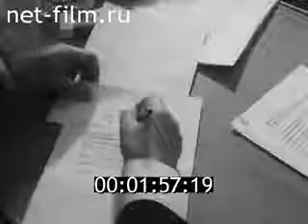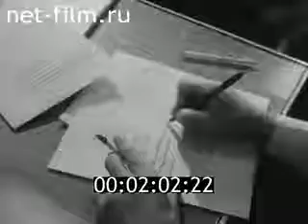КИНОЖУРНАЛ НАШ КРАЙ 1975 № 49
Спецвыпуск «Калининградский морской торговый порт»., Социалистическое соревнование портовиков, бригада докеров Л.И.Байдаченко, начальник порта А.Е.Михайлов, портовые технологи, вручение Переходящего Красного Знамени за успехи по итогам соревнования.